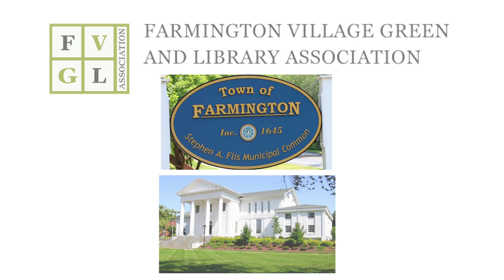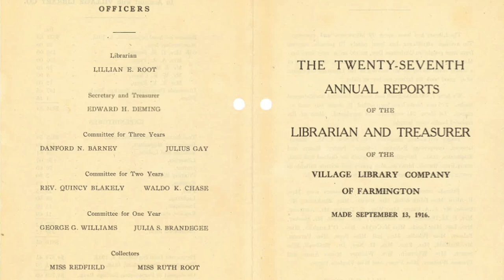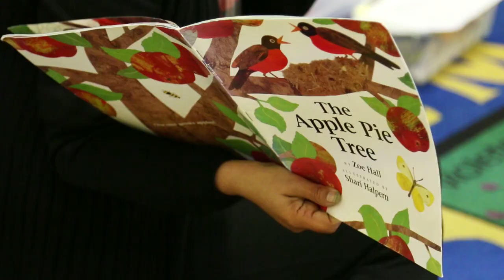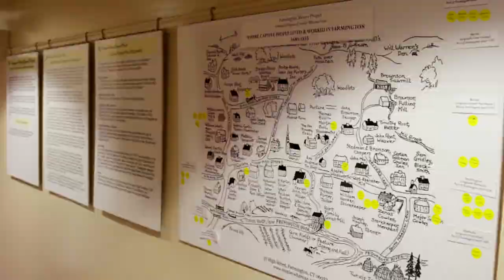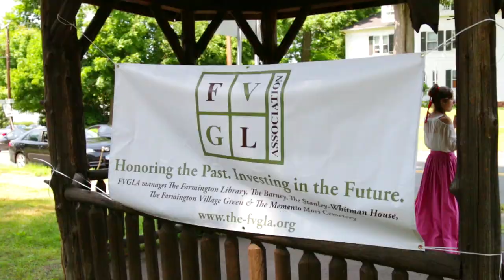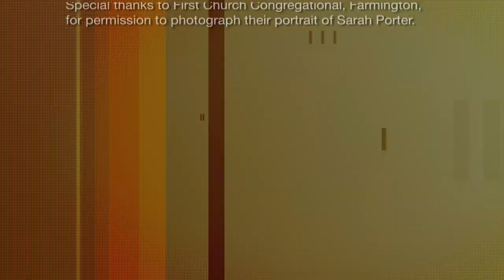Farmington Village Green and Library Association: FVGLA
Video produced by AlysonFilms.com. The Farmington Village Green and Library Association (FVGLA) owns, operates and provides funding for Farmington’s Main Library, the Barney Library branch, Stanley-Whitman House museum, Memento Mori Cemetery and the Farmington Village Green. These entities are significant resources for this area of Connecticut, and the association has maintained them for more than a century.
The mission of the Farmington Village Green & Library Association is to enhance the quality of life and preserve the cultural history of Farmington through the financial support and operation of the Farmington and Barney Libraries, Stanley-Whitman House museum, the Village Green, and Memento Mori Cemetery.